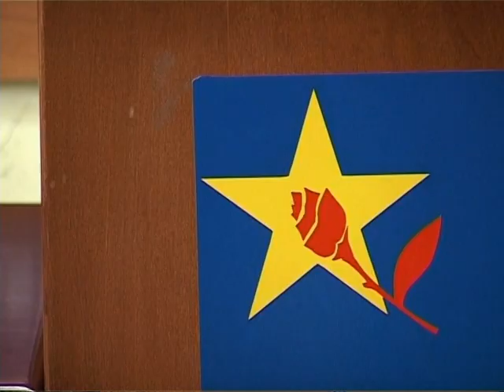SMSM protiv nagradata za Kire Bozinovski 05.11.2010.mpg